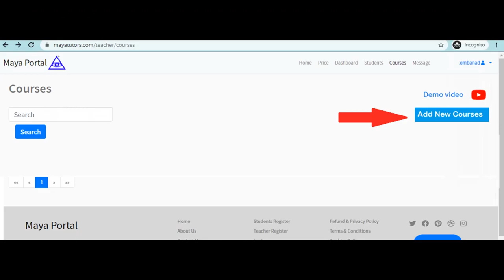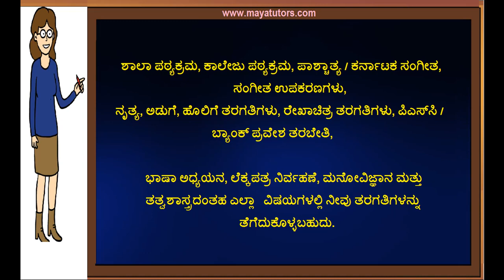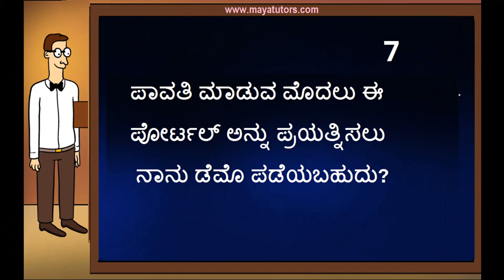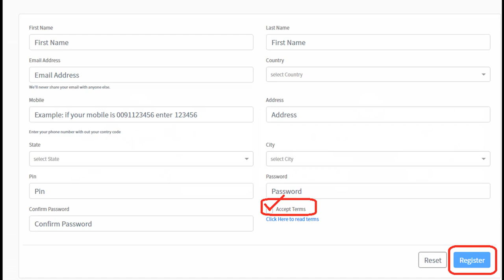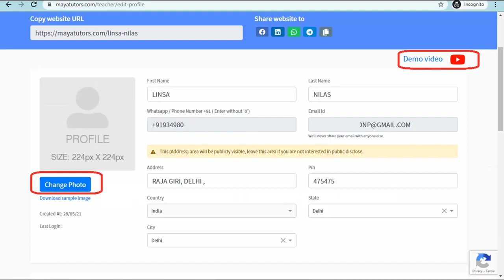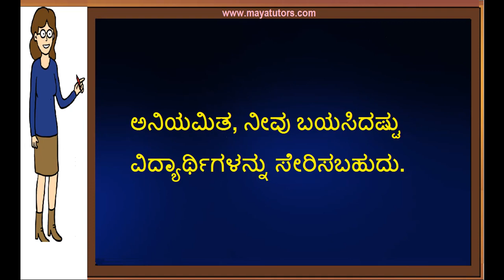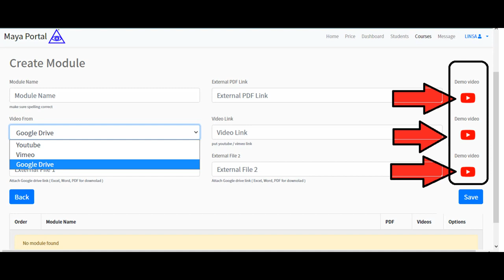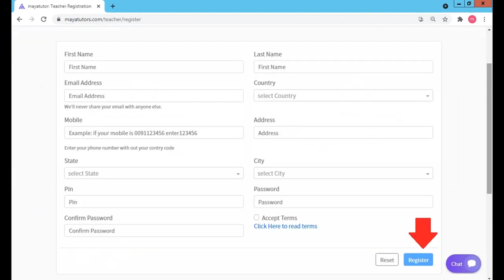Best Online Tuition Website Mysore